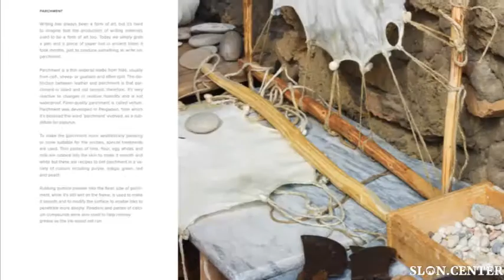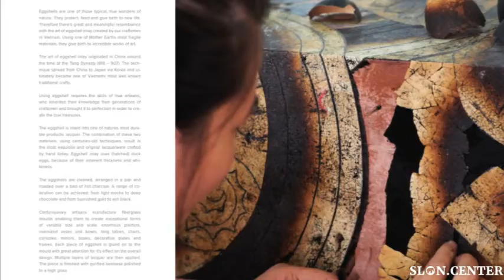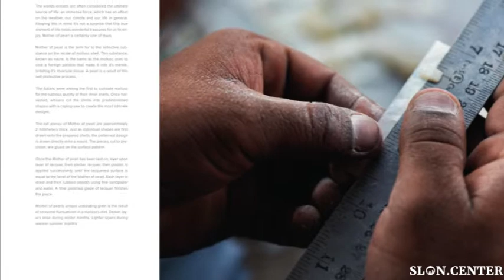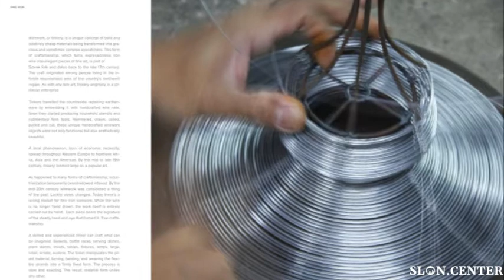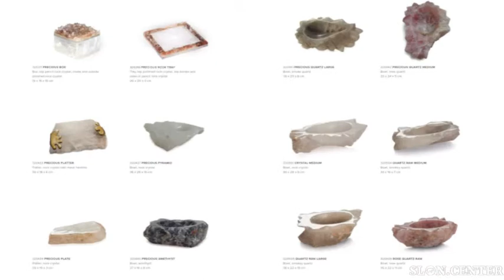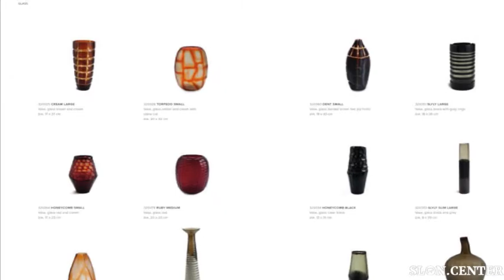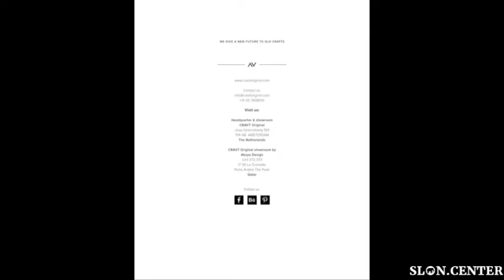2015 Catalogue DEF